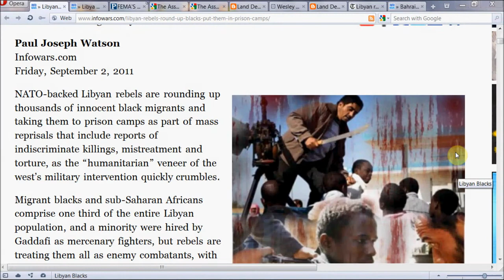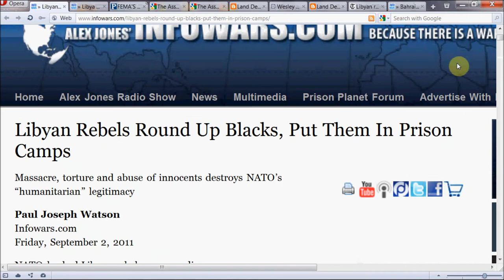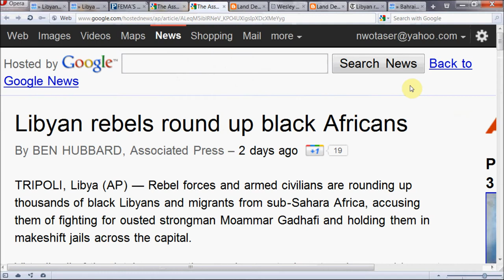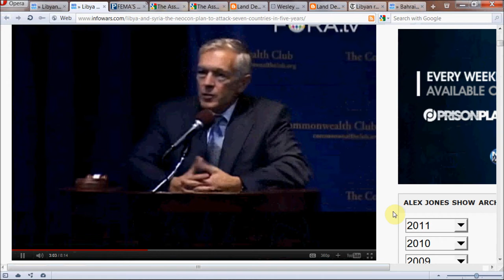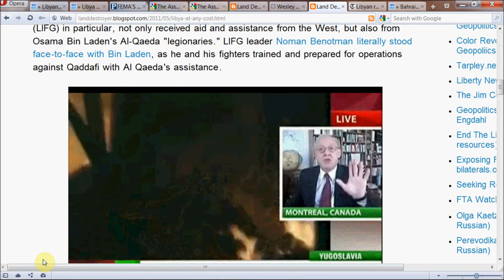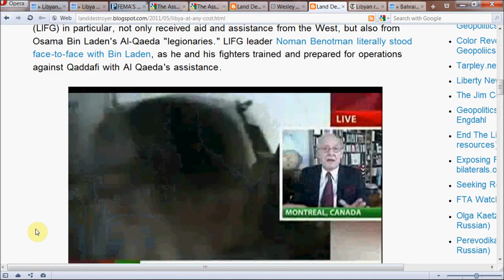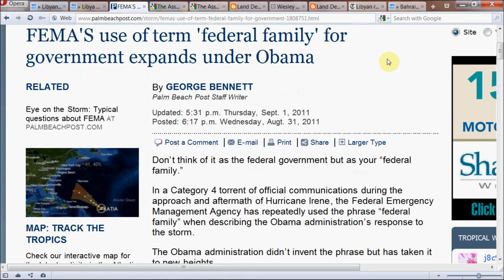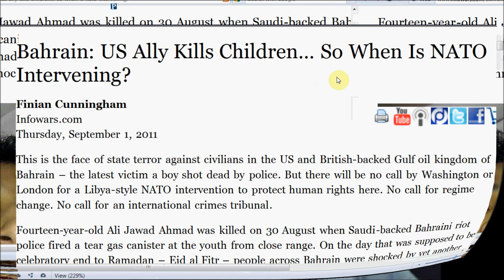Blacks in Libya Being Held at 'FEMA Style Camps' - Freedom Net Daily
This news video by FreedomNetDaily.com continues to address the issue of warmongering by the Neo-Cons and how Al-qaeda is being used in the oppressive takeover of Libya.